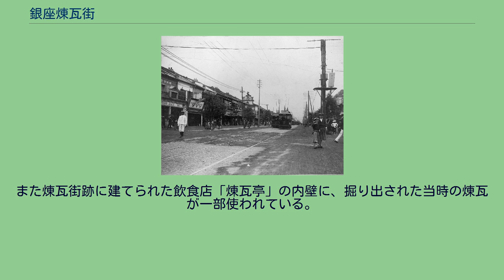銀座煉瓦街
1880年代の銀座煉瓦街 銀座煉瓦街（ぎんざれんががい）は、1872年（明治5年）に東京で起きた銀座大火の後、都市の不燃化を目指して煉瓦造により造られた街並みである。
関東大震災（大正関東地震）で壊滅した。
1905年頃の銀座煉瓦街 1872年（明治5年）2月、皇居和田倉門付近から出火し、銀座、築地一帯の約95ヘクタールを焼く大火「銀座大火」が発生する。
焼失地域は当時の鉄道の起点で、東京の表玄関である新橋に近いこともあり、政府は当地を復興するに当たり西洋流の不燃都市の建設を目指した。
同年3月には東京府により、焼失地域は道路を広げ、煉瓦家屋で再建するので、新築を差し控えるよう布告が出された。
東京府は3月22日に、地券を発行して全焼失地域を買収し、区画整理を行った後、旧地主に旧値段で払い下げることを布告。
地券を発行したが、土地評価の問題のため、買収は順調には進行しなかった。
事業は大蔵省の監督下で東京府が進める予定であったが、府知事由利公正が途中から岩倉使節団に加わることになったこともあり、大蔵省建設局（中心は大蔵卿代理の井上馨）を中心に進めることになった。
建設方法は官営（大蔵省建設局が直営施工で建築し、希望者に払い下げる。また、建築主が費用を負担し、建設局に設計施工を依頼するケースもあった。）で、設計はお雇い外国人のウォートルスが担当した。
また、自営（民間が自費で建てる）も認められた。
同年8月から着工し、1873年（明治6年）のうちには拡幅された大通り沿いに洋風2階建の街並みが出来上がった。
ロンドンのリージェント・ストリートがモデルになったと言われている。
府は完成した第1次工事に関して建物の払い下げを開始したが、市民には金額が大きく、申込みは少なかった。
このため、納入に猶予を認めることとしたが、この結果、建設資金の回収が不可能となった。
第1次工事から除外された地域では煉瓦街は建築されず、道路と堀割等の工事に限定されることとなった。
しかし、それも住民の反対に遭い、木挽町より東の工事は放棄された。
最終的に1877年（明治10年）までかかって煉瓦街の計画は完了したとされた。
煉瓦街と言っても外壁は漆喰などで仕上げられたものが大部分で、赤煉瓦の街並みだった訳ではない。
また、1階が煉瓦造、2階が木造という建物もあった。
「煉瓦建の家屋に住むと、青ぶくれになって死んでしまう」という迷信もあり、当初は煉瓦造の建物が不評で、空き家が多かった。
やがて新聞社や輸入品を扱う店など新しい商業が集まり、西洋文明の窓口になった。
銀座は江戸時代以来の中心地、日本橋をしのぐ商業地として発展することになる。
大垣出身の平野豊次郎が煉瓦家屋入居第1号となり、1883年（明治16年）に平野茶店（銀座4丁目11番地 薬種商、現在の銀座三越の位置）を創業。
文明の利器である電話を銀座で最初に取り付けたのも同店で、電話番号6番は民間第1号（1番から5番は官公庁）。
木村屋パンは平野園と同住所。
向い側は朝野新聞社であったが後に服部時計店となり、1895年（明治28年）に銀座の象徴となる時計台と望桜が造られた。
はす向かいには鳩居堂が筆墨・香などを商っていた。
銀座煉瓦街のミニチュア（江戸東京博物館） 当初の建物は次第に建て替えられたり、改修されたりしていったが、大正時代までは残っている建物が多かった。
しかし、関東大震災で煉瓦造の建物は亀裂などの被害を受け、続いて起こった大火災により、小屋組・床などの木部を焼失、煉瓦壁だけが焼け残る状態となった。
こうして銀座煉瓦街は姿を消した。
平野園の前に植えられていた銀座で最古の街路樹、イチョウの樹も震災により焼失した。
銀座煉瓦街の建物、街並みの様子は江戸東京博物館の展示で知ることができる。
長い間、煉瓦街の遺構は全く残っていないとされていたが、工事現場から煉瓦壁の一部が見つかっており、これも江戸東京博物館に展示されている。
また煉瓦街跡に建てられた飲食店「煉瓦亭」の内壁に、掘り出された当時の煉瓦が一部使われている。
^ ただし井上は着工後間もない10月に辞任。
藤森照信『明治の東京計画』岩波書店同時代ライブラリー版P8-22 ^ 藤森、前掲書P22-23、P25 ^ 藤森前掲書P37 ^ 藤森照信『明治の東京計画』同時代ライブラリー版P41-43 ^ 震災後に撮影さ...